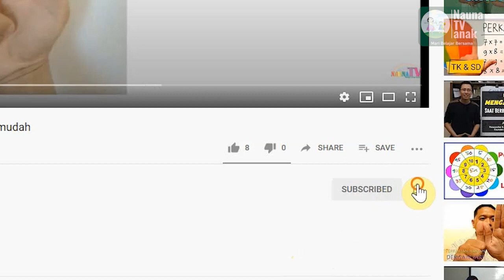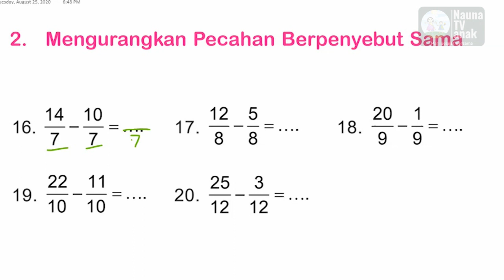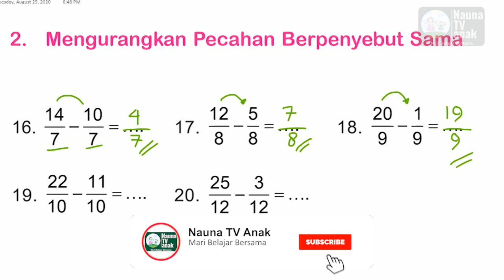belajar pengurangan pecahan dengan penyebut sama kelas 3 SD